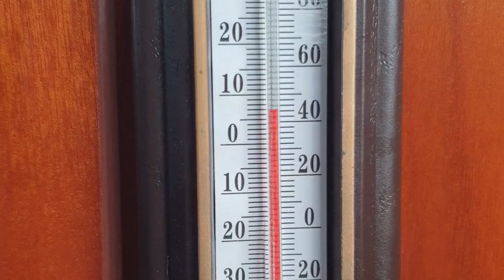Вернулись на Нашу Яхту. Первые Впечатления После Зимы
Приехали на яхту. Много уборки, приборки. Каждый наш день примерно проходит так.
Спасибо нашему другу Валере как первому гостю и за помощь в съемках видео!!! У нас появился первый гость! :)
Его инстаграм: @valeriiresko